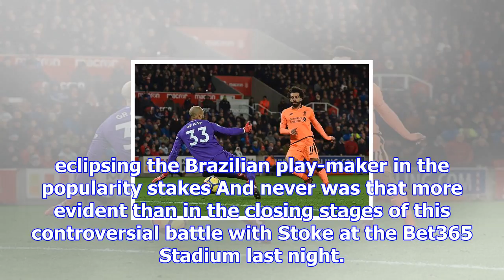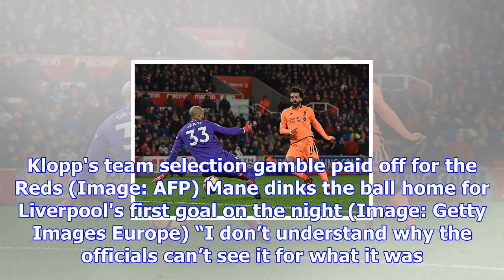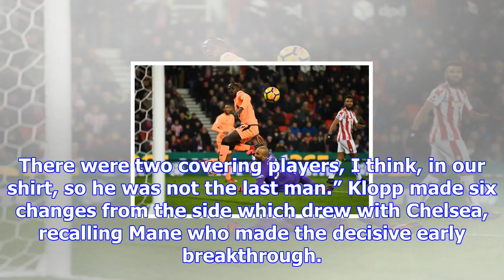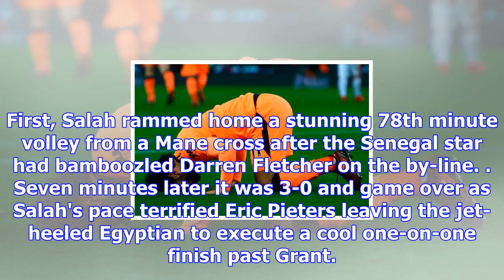Jurgen klopp purrs as liverpool's new go-to guy is confirmed at stoke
Never mind Philippe Coutinho – what would Jurgen Klopp do without Mo Salah? Suddenly, in the space o...